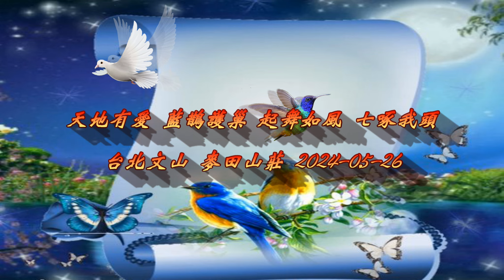天地有愛 藍鵲護巢 起舞如風 七啄我頭 台北文山 麥田山莊 2024-05-26